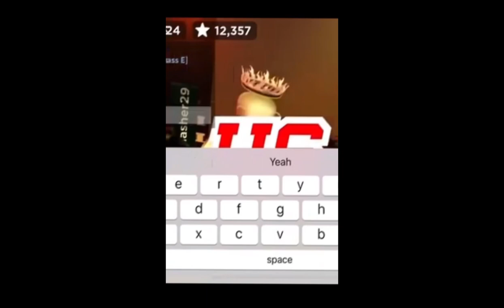Darkdasher29 VS Dogwater103ToxicTalk103